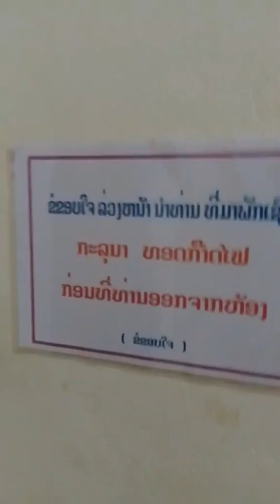Basikal ada Falsafah ke?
Lapuran selepas 350km dari Ventianne, LAOS, lagi 36km akan rentas masuk ke Vietnam. Dengan Izin Allah.